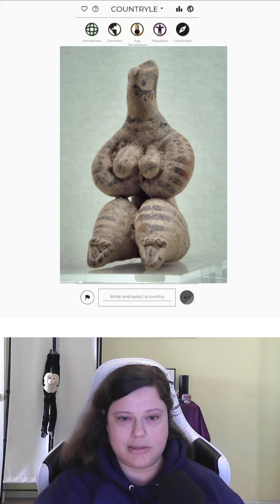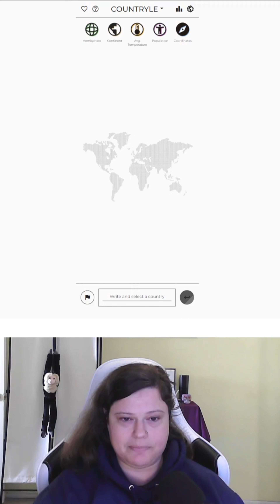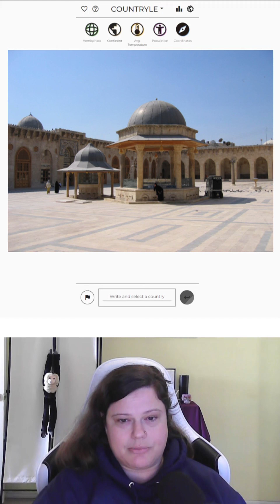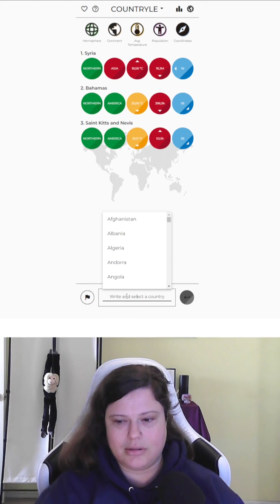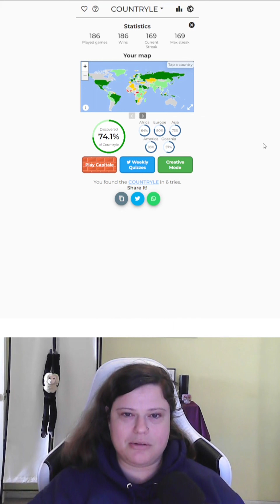The cradle of civilization (12/8/22)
This is the Countryle for December 8, 2022.

0:00 - About Syria
3:32 - Solve

You can suggest a Wordle starting word related to today's answer by leaving a comment here or on my Wordle video

By No machine-readable author provided. - No machine-readable source provided.